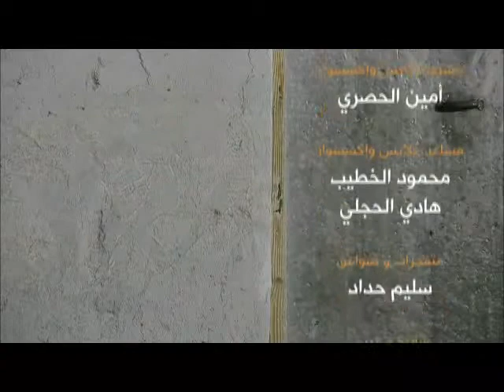يقولون طفل - القدير عماد رامي - انتاج فورشباب